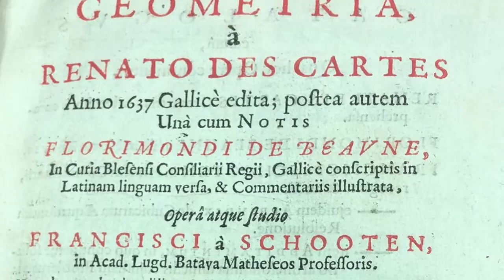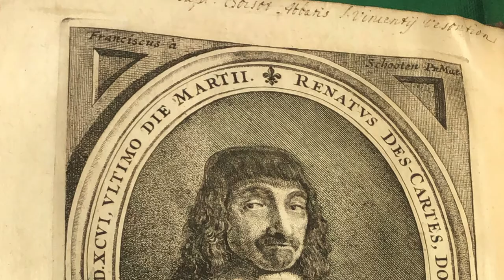Geometria à Renate Des Cartes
Presenter Dulce Yocelyn Moreno Hernández
Director Viviana Banazsak and Dulce Moreno Hernández
Introduction by Julio Andrés Iglesias